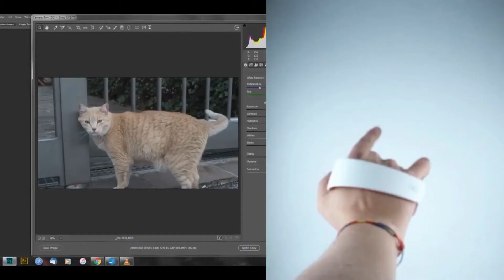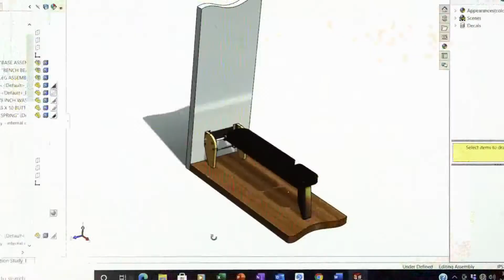Gizmo Hub | WHAT'S NEW ON INDIEGOGO THIS WEEK (May 1-7, 2021)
1:14 | LOMI COMPOSTER
3:17 | TACTIGON SKIN
4:31 | AERI CANOPY
5:35 | FLIPBENCH

| TAGS |
Kickstarter
Indiegogo
Kickbooster
Amazon
Ali Express
GadgetPlus
Shareasale
Crowdfunding
Crowdfunding Sites
Kickstarter Crowdfunding
Indiegogo Crowdfunding
Kickstarter Project
Indiegogo Project
Kickstarter Campaign
Indiegogo Campaign
Latest Crowdfunding
Newest Crowdfunding
Newest Inventions
Latest Inventions
Newest Technology
Latest Technology
Newest Gadgets
Latest Gadgets